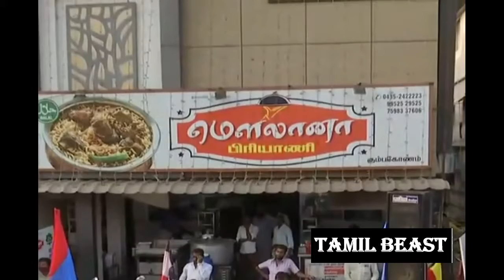தி.மு.க ஆட்சிக்கு வந்தால் தமிழகத்தில் ஒரு கடை இருக்காது - AMMK | TTV Dhinakaran | Election Campaign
தி.மு.க ஆட்சிக்கு வந்தால் தமிழகத்தில் ஒரு கடை இருக்காது. நில அபகரிப்புக்‍குப் பெயர்போனவர்கள் தி.மு.க.வினர் | AMMK | TTV Dhinakaran | Election Campaign